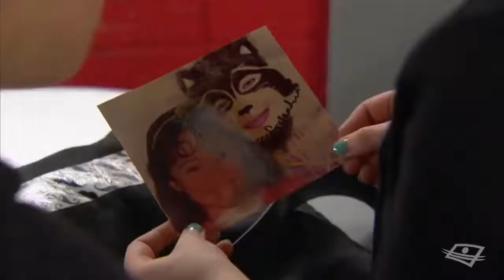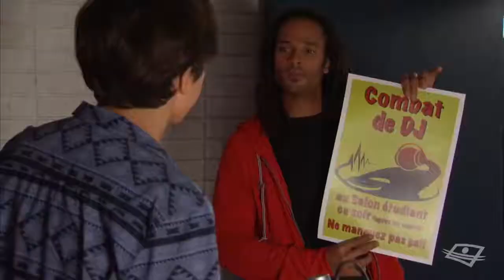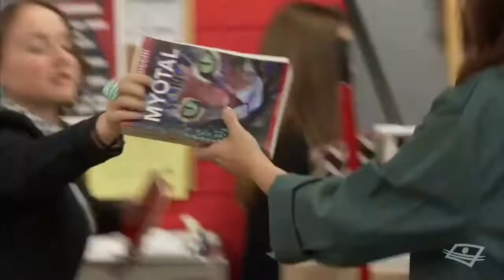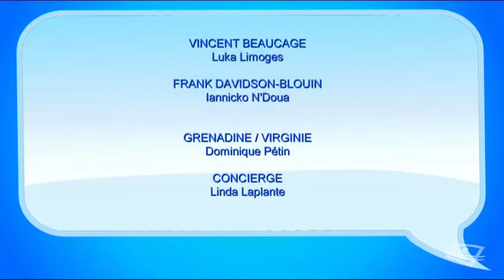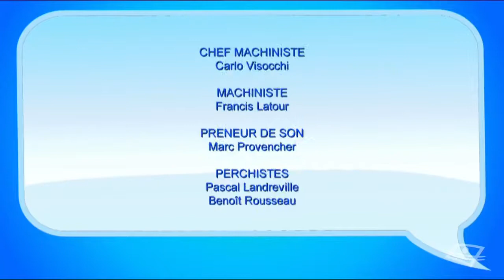Subito texto: Grenadine